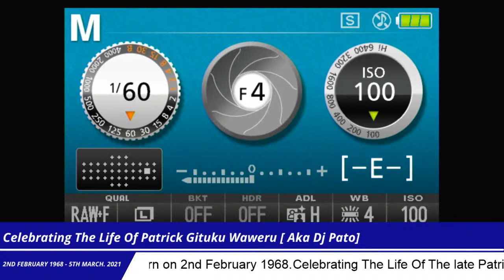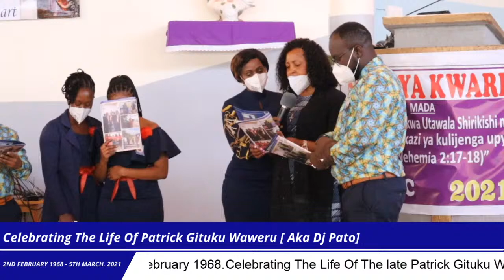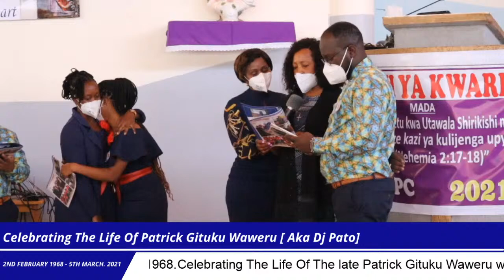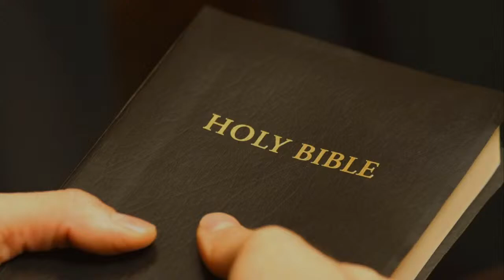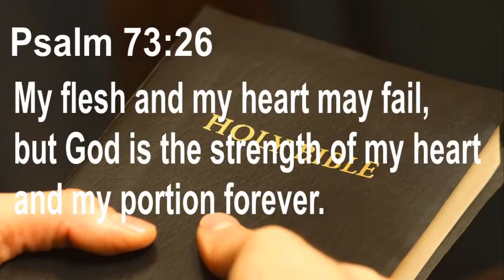PATRICK G. WAWERU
BURIAL SERVICE AT OUR LADY OF FATIMA